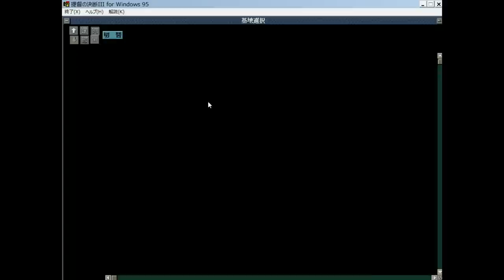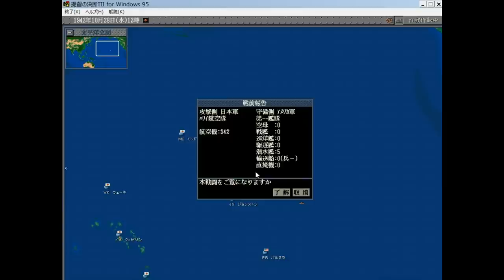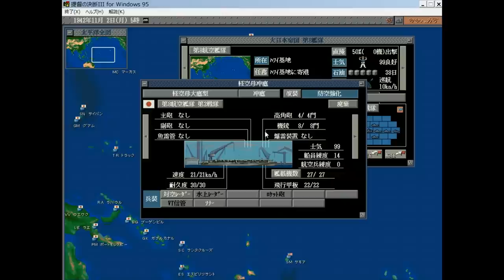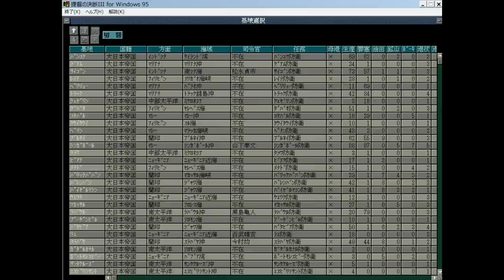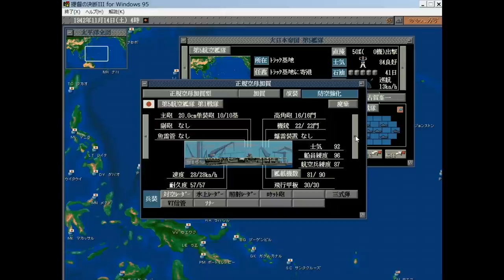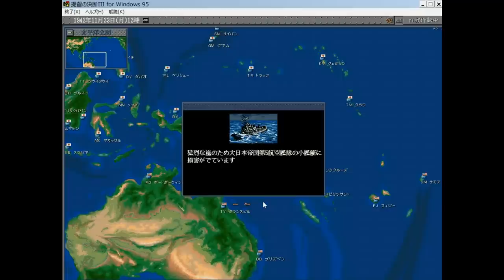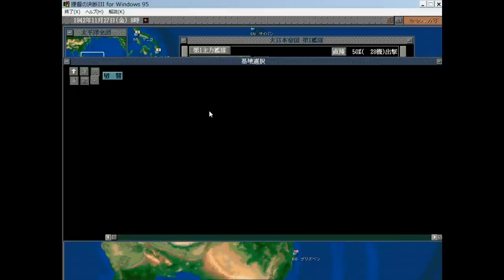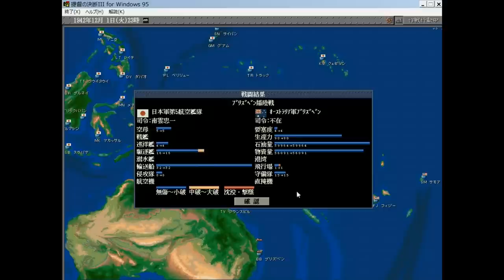▼ [提督の決断3 日本プレイ] 第4話 「米豪遮断作戦」ニューギニア攻防戦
提督の決断3の続きです。
前回ガダルカナルを奪取したことにより、オーストラリア攻撃の拠点を得ることができました。
今回はすでにハワイを失い、オーストラリアへの支援が十分にできないであろうアメリカから、オーストラリアを完全に追い落とすため、米豪遮断作戦を発動していきます。

最近食事を計算して摂取しても体重がまったく落ちなくなり、アラフォーの厳しさを痛感しているわけですが、夕飯時は、米や麺類に変わり、こんにゃく麺（14kcal）で代替を進めています。人間ドックまでに体脂肪を12％→10％まで落とし体重は現状維持するという無茶な目標に向けてがんばっていきます。